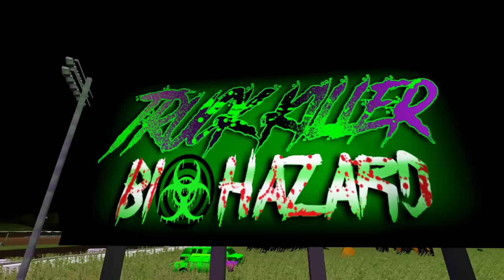BIG AIR BIOHAZARD! | MONSTER TRUCKS | BeamNG Drive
It's finally time for some more BeamNG Drive Monster Trucks, as we take 20 monsters to the Truck Killer: Bio-hazard track! Vote to decide the winner

Mods used in this video were all retrieved from the BeamNG website and forums.

Video Creator: Ed Soundhead
Editor: Ed Soundhead